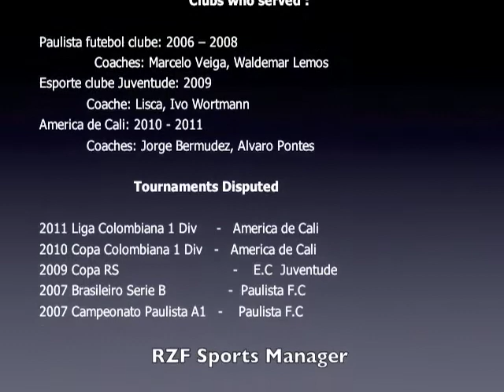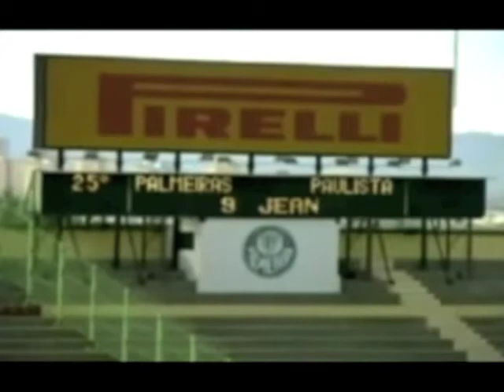Jean Carlos Batista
Melhores momentos do jogador Jean Carlos Batista- Atacante O site do profissional de futebol - Videos de jogadores, curriculum de jogadores, treinadores , representação de jogadores de futebol